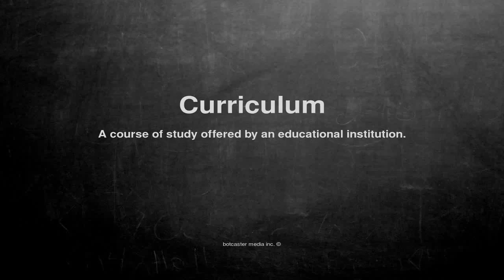Medical vocabulary: What does Curriculum mean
What does Curriculum mean in English?